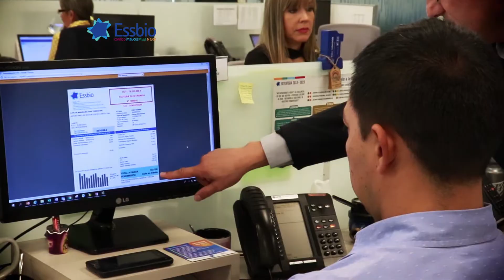NOTA ESSBIO MEDIDOR